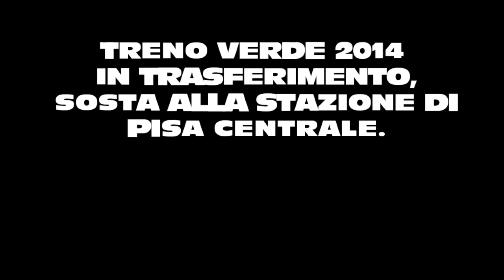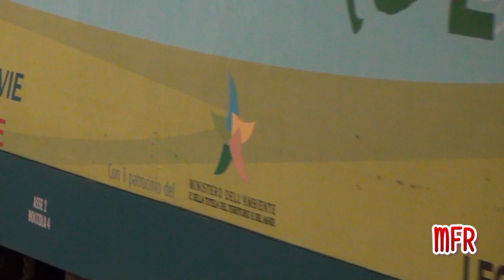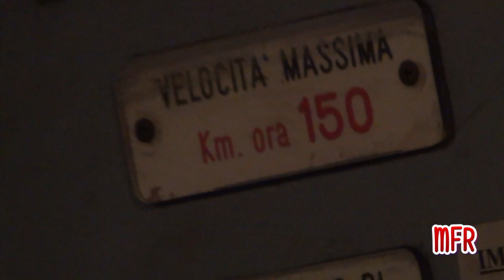E656.476 per il TRENO VERDE 2014 da Torino Porta Nuova a Roma Termini!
TI ASPETTIAMO!

Invio in notturna per il TRENO VERDE ANNO 2014, una mostra su rotaia contro l'inquinamento e allo stesso tempo laboratorio di monitoraggio ambientale, realizzato da Legambiente in collaborazione con Trenitalia. Nel video, il convoglio è trainato dal locomotore E656.476 da Torino Porta Nuova a Roma Termini Ogni tappa è stata oggetto del rilevamento scientifico dell’inquinamento atmosferico e acustico, realizzato grazie alla collaborazione del  Laboratorio Mobile Qualità dell’Aria di Italcertifer. Buona visione!

ENGLISH:
2014 Green train had a night travel from Turin to Rome: a railway exhibition against pollution and at the same time environmental monitoring laboratory, made in collaboration between Legambiente and Trenitalia. In the video, the train is pulled by E656.476 from Turin to Rome. Each stage has been the subject of scientific discovery pollution and noise, realized with the collaboration of the  Italcertifer Mobile Air Quality Laboratory. Enjoy the show!